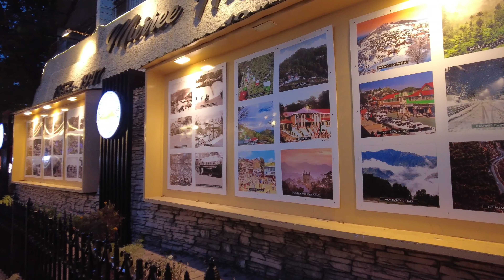🇵🇰PAKISTAN, MURREE FULL WALKING TOUR 4K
Explore the Charms of Pakistan at Night in 4K HDR. Immerse yourself in the breathtaking beauty of Murree Mall Road as it comes alive after dark. This mesmerizing 4K HDR video captures the vibrant nightlife, showcasing Pakistan's enchanting atmosphere like never before.
🔺️My channel is all about traveling and 4k walk.
🔴Suggested video 👇🙏❤

✔All material in this video is original and personally recorded by HakimTravel